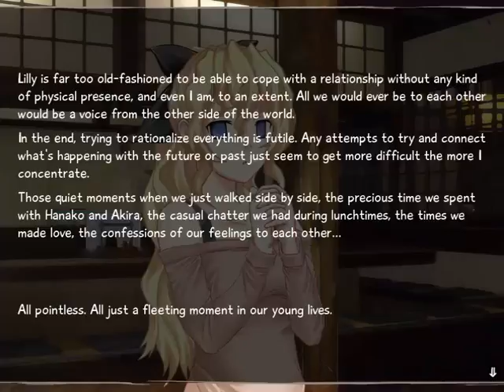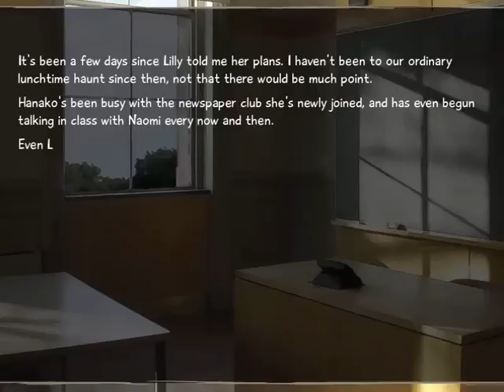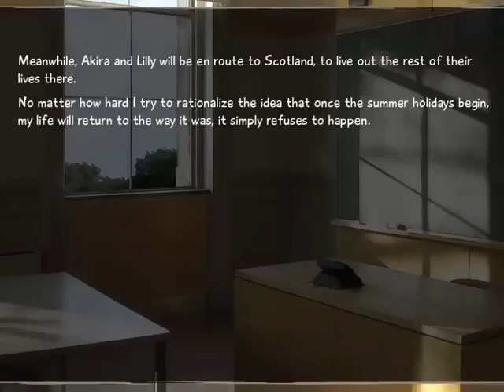Let's Play Katawa Shoujo Part 152 - Lilly's Important Decision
I focus a lot more on the visual novel in this part than I did in the previous part! (Which is pretty easy to do with how much I rambled on about Pokemon Moon in the previous part!)
That being said, though, this part doesn't have any scenes we haven't already seen before!
So this part pretty much just leads to Hisao being informed about Lilly's important decision by Akira. And with that, Hisao confronts Lilly about this and asks her a couple of important questions.
And with that, we get a little bit closer towards the point of the route that branches off into her good ending! (The point in question starts at the very end of the next part!)